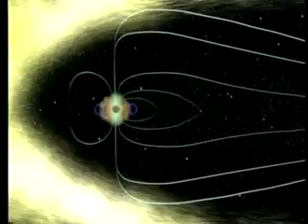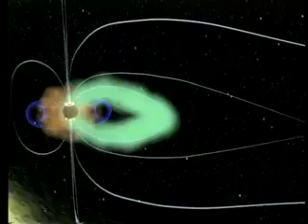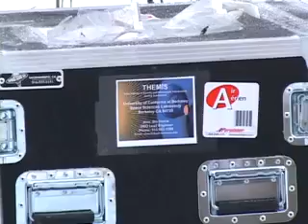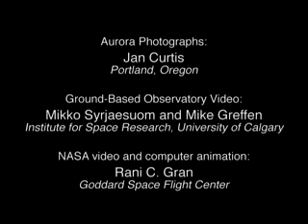UC Berkeley's 5-Satellite NASA "THEMIS" Mission to Settle...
What triggers the sudden, magnificent movements of the aurorae, the beautiful "Northern Lights" that appear around the far poles of the earth?  It's been a nagging question of space science for decades.  It's known they're caused by space "substorms" (releases of accumulated energy in the magnetic field around the earth).  But there's a debate about where they're set off - close to the earth and moving away from it, or away from the earth and moving toward it.  UC Berkeley's Space Sciences Laboratory is heading a mission to find out. Taking its name from the Greek goddess of justice, THEMIS is the final judge.  It's the first mission to launch five satellites together, lining them in space like buoys in...